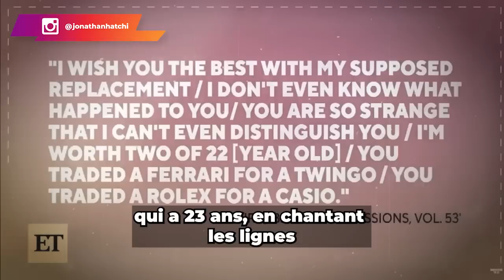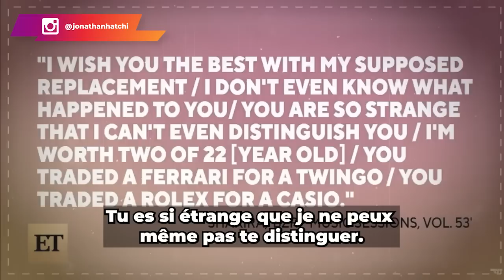Voilà pourquoi Gerard piqué a trompé Shakira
Malgré sa notoriété et ses acquis, Shakira se fait tromper par Gerard Piqué... Malheureusement, beaucoup de personnes ne comprennent pas la véritable portée de cette affaire.  Il est donc temps de dévoiler tous les secrets cachés dans la relation Piqué-Shakira.

Dans cette vidéo, je te fais le point sur la situation, et je te montre tous les éléments qui ont concouru à cette séparation.
Reste jusqu'à la fin pour découvrir l'une des plus grandes stratégies Marketing dont Shakira s'est servie pour multiplier les ventes de son nouvel album.

0:00 Intro
01:32 Le récapitulatif de la situation
03:18 La réalité des faits
10:27 Expérience personnelle
14:30 Le véritable marketing
 16:23 Conclusion